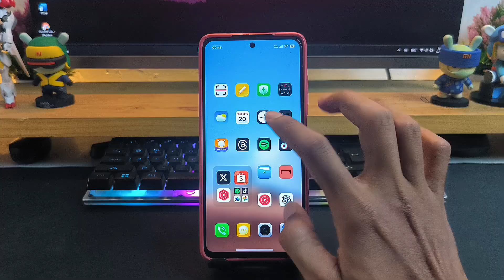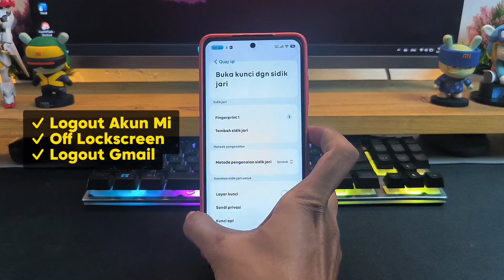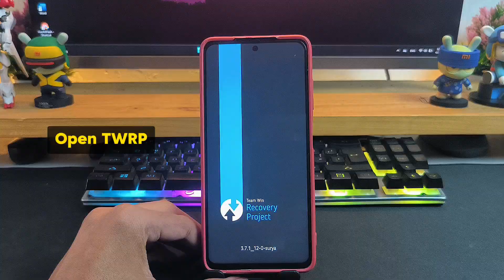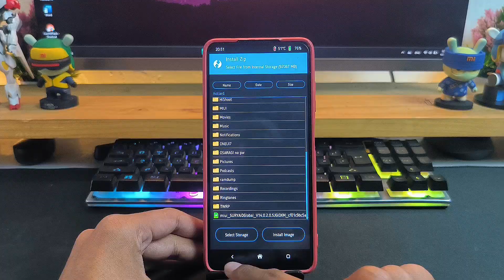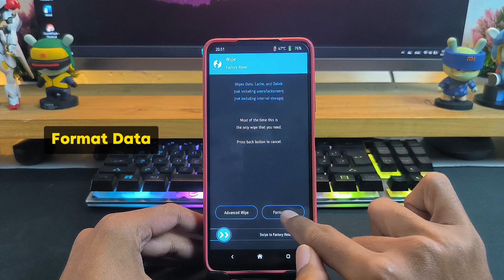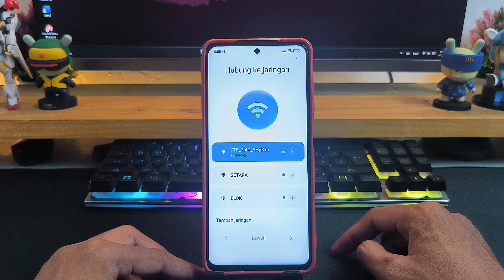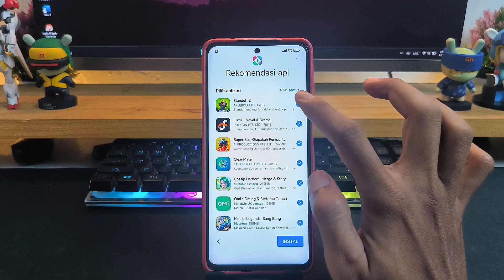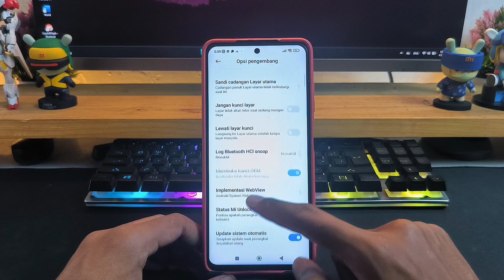Cara Downgrade Xiaomi HyperOS ke MIUI 14 Dengan Mudah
Hai Xiaomi dan POCO Fans ...
Dalam video ini, saya membahas dan melakukan downgrade Xiaomi HyperOS ke MIUI 14 melalui TWRP (Recovery). Caranya adalah, device kalian harus sudah UBL (Unlock Bootloader) dan mendownload rom official MIUI 14.

Langkah installnya adalah kalian ikuti video ini dan jangan sampai terlewatkan agar berhasil dan tidak mengalami bootloop.

Smartphone yang saya gunakan:
- Rooters HyperOS to MIUI 14

Jika video ini dirasa bermanfaat silakan share ke yang lainnya ... Terimakasih